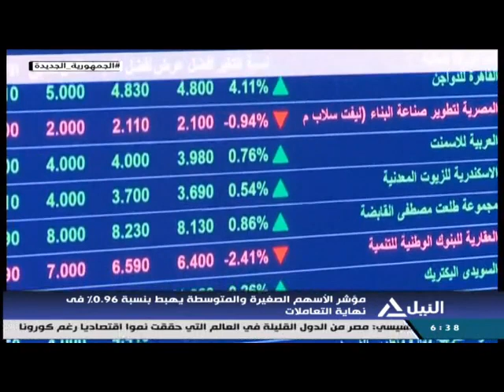مؤشر النيل 14-2-2022-يمني خالد - خبير أسواق المال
يمني خالد - خبير أسواق المال